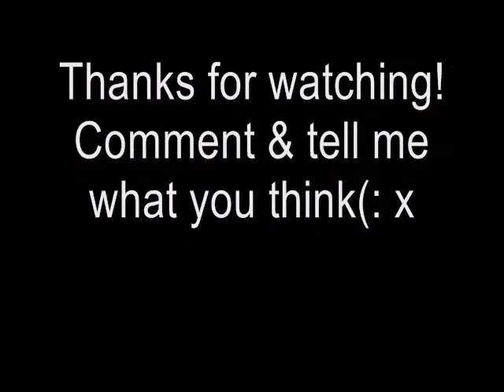Niall Horan-I'm a pshyco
Hey love(: I made this video purely out of Niall Horan gifs from tumblr with the tag of niall horan dancing and niall horan gifs!

Song: I'm a pshyco
by: Eminem Ft. 50 cent

I hope you enjoy the video! I love feedback! thank you :)
LOVE YOUU.